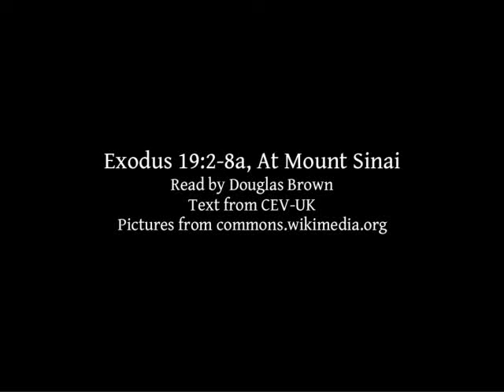Exodus 19:2-8a | At Mount Sinai | Lectionary bible reading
Exodus 19:2-8a, At Mount Sinai